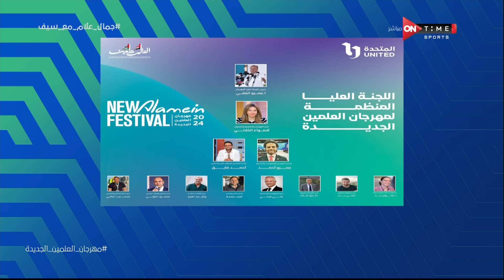ملعب _ON - اللقاء الخاص مع "جمال علام" بضيافة (سيف زاهر) بتاريخ 6/08/2024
ملعب اون برنامج يعرض اهم الاخبار الرياضية مباشرة من قلب الحدث ويتناول بحيادية كل يوم ملف مختلف وقضيه شائكة مختلفة من حيث الرأى والرأى الاخر والتفاعل مع مواقع التواصل الإجتماعى وتقبل اراء المشاهدين وعرضها صوت وصورة على الهواء مباشرة وارسال الاسئلة للضيوف والاجابة عليها وهو من تقديم أحمد شوبير وسيف زاهر، يعرض طوال ايام الاسبوع ماعدا الجمعة فى تمام الساعه 11 مساءً